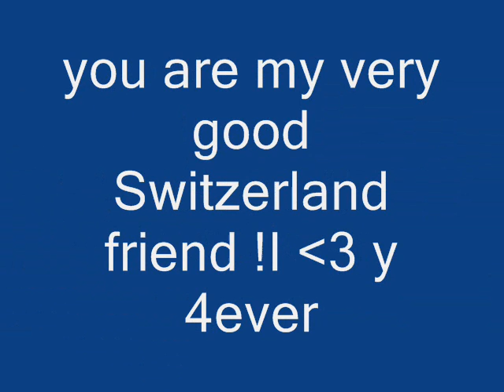s nima s tema nejlepsima